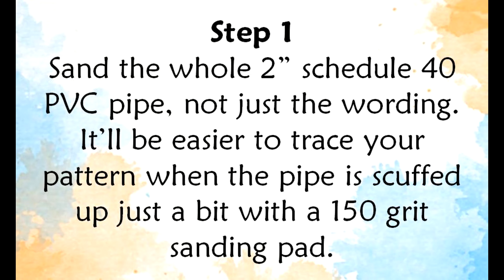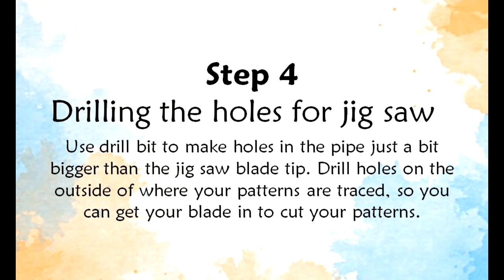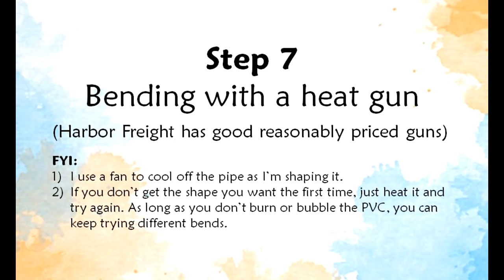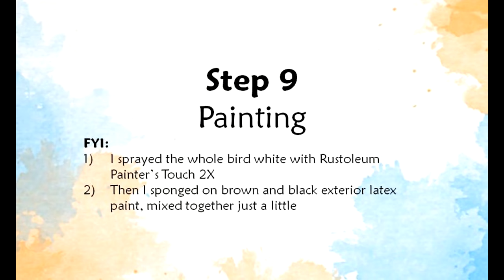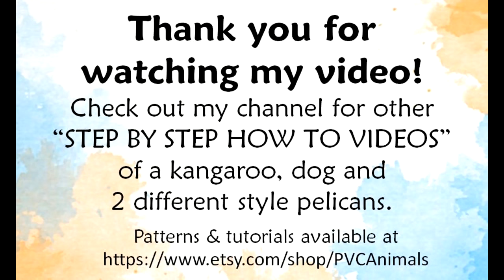Step by step - how to make a simple PVC pipe bird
The pattern and basic “HOW TO” tutorial to the killdeer is available Printing instructions are included. This is an instant digital download, nothing will be mailed. A FREE Skinny Duck pattern is included with purchase.

I hope this video might entice some of you to try sculpting your own animals out of PVC pipe, you'll be surprised how easy it actually is!

Thank you for taking the time to check out my video!